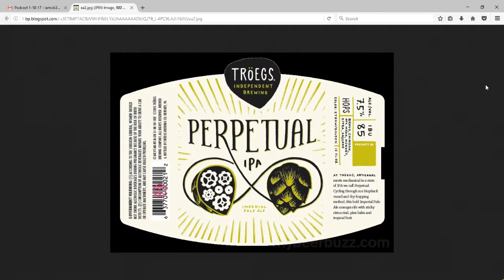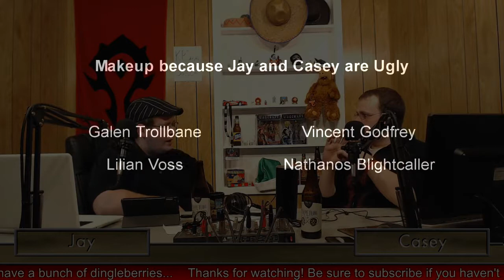Openly Hostile Opinions - Episode 16 - Meryl Streep Flavored Thumb Jerky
Do you just sit around and watch MMA, football, and not appreciate the Arts?  Well come and have a beer with Jay and Casey on this week's episode of Openly Hostile Opinions.  We discuss Maryl Streep making a speech telling what every America should like, Jay shaved his beard and looks like his is trying to sell vacuums door to door, and a man dies from alcohol and leaves the morgue to go back to the party.